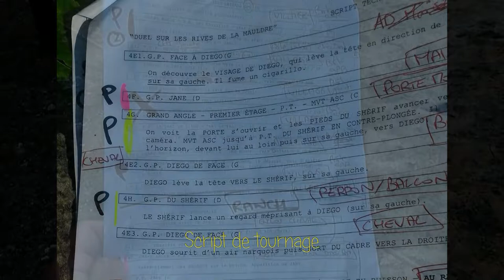Les coulisses de DUEL SUR LES RIVES DE LA MAULDRE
La production de DUEL SUR LES RIVES DE LA MAULDRE aura été longue et chaotique. Pour la première fois, il aura fallu mobiliser des dizaines de figurants, de costumes, louer du matériel professionnel, tourner dans des décors inédits... Voici un aperçu des coulisses de notre court-métrage !